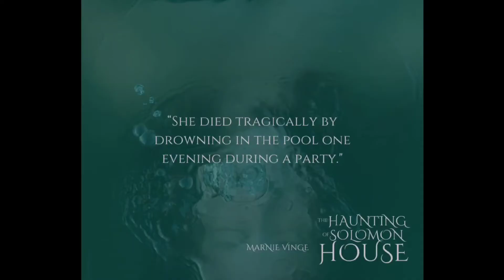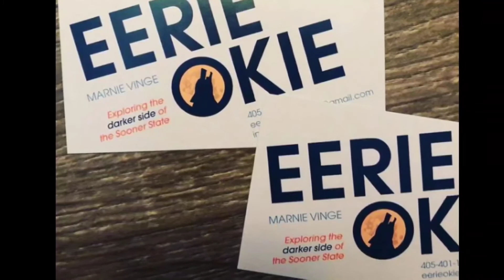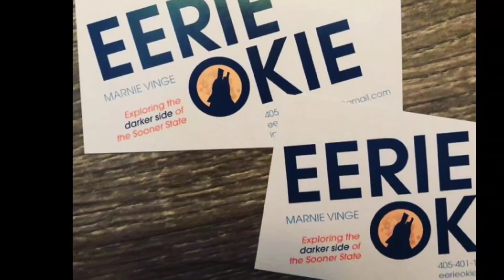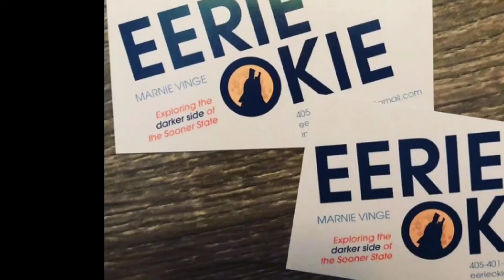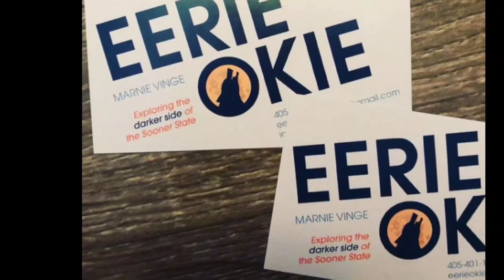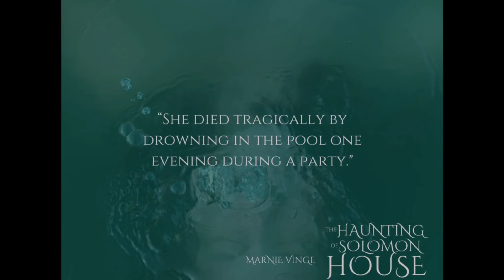[Wyrd_Ink_12] Marnie Vinge, Author and Podcaster at Eerie Okie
Join host Hadley Thorne as she has a great conversation with Marnie Vinge. Marnie is a novelist, storyteller, and creator of the podcast, Eerie Okie.

She first started writing at the ripe age of 7, creating a science fiction horror story about a monster that lived in seaweed off the coast of Corpus Christi. Since then, she's stretched her wings by writing urban fantasy, paranormal romance, and horror. But her heart has always been in thrillers and to thrillers she has returned.

Books:
The Haunting of Solomon House (Blair Graves Book 1)
Eerie Okie Short Reads: Vol. 1
The Way It Ends

To check out Eerie Okie, search your favorite podcast platform. If you're an Oklahoma ghoul who loves the morbid and macabre, it's the podcast for you.

If you would like to continue the conversation come join us at the Wyrd Realities Facebook group